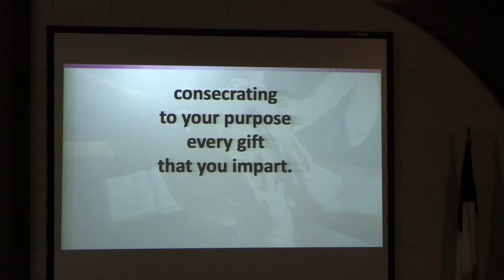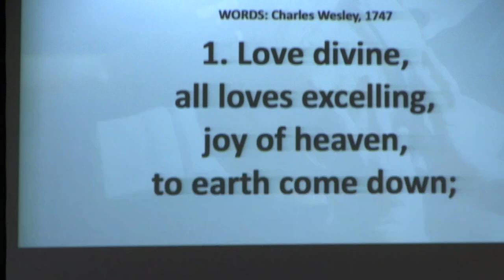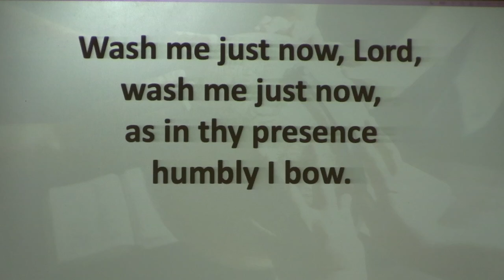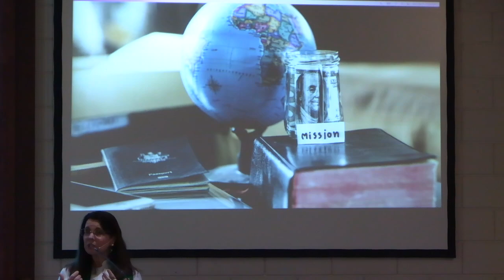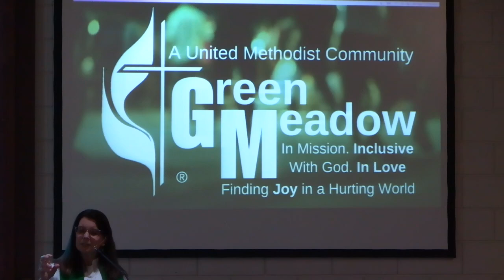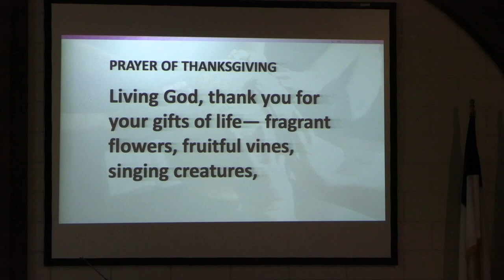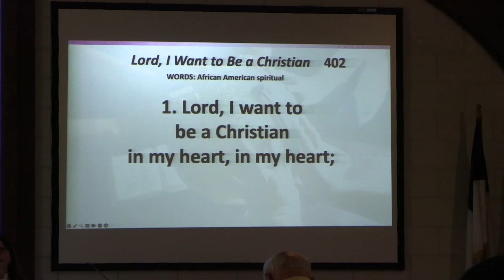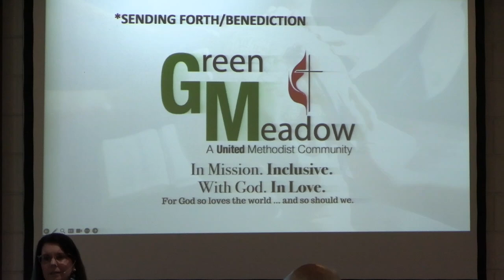Green Meadow UMC Worship | September 1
Gathering: “Lord, Whose Love Through Humble Service” UMH 581
Centering: “Change My Heart, O God”  TFWS 2152
“Love Divine, All Loves Excelling”  UMH 384
“Have Thine Own Way, Lord!”   UMH 382
Offertory: “As For Me & My House” Austin Adamec, Lindsey Adamec, Rhyan Shirley, and Travis Ryan, Song Number 7149464
Closing: “Lord, I Want to Be a Christian”  UMH 402